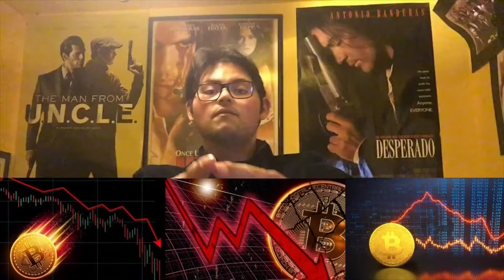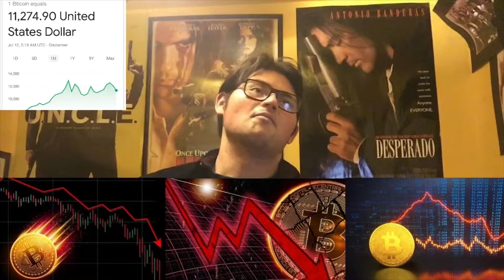❌BITCOIN IS DROPPING.$11,350